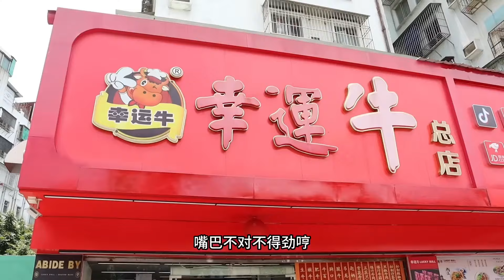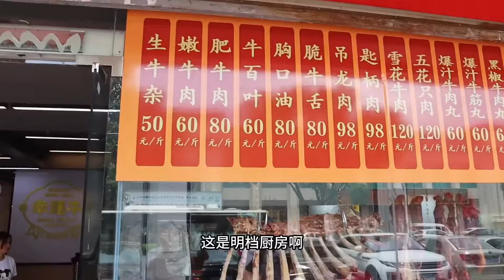打卡广州239元一位的海鲜自助！鲜活皮皮虾不限量随便吃，三文鱼蘸满秘制酱汁一口一块吃过瘾【都市陈大胖】